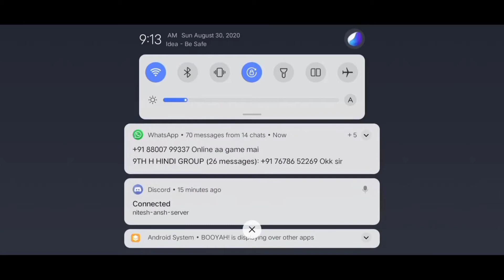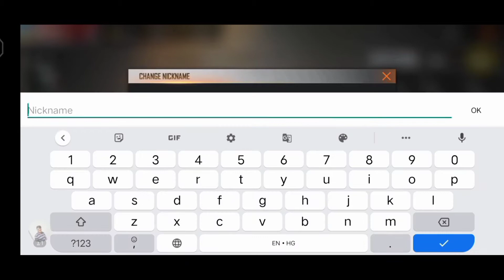I BOUGHT ELITE PASS 💎 💎 IN MY SUBSCRIBER ACCOUNT[I PURCHASED SPECIALAIRDROP OF MYSUBSCRIBER]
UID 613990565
Hello guys you are watching FROZENZUS♥️ here you will see montage and various gameplay with pranks, Tips and Tricks and many other information regarding Free Fire.

 My Free Fire I'd is 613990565
Guild Name  is  SUPA_STRIKER

Trainingmode Tricks

How To Get Magic Cube in Free Fire

# 5000 Diamonds in FreeFire

# 4gamers

# 4g gaming BestFree Tips Tricks Amezing Tips Tricks Training Tricks Amezing Tips Epic Tricks Free Fire BestTips Tricks Free Fire

Top1 FreeFire

Free fire

Garena free fire Phiên bản mới Cập nhật Free Fire Battlegrounds Top 1 Free Fire súng mới trải nghiệm ob23 ob23 free Fire trang phục mới skin free fire

# 300 Diamonds FreeFire

#300 Diamonds in FreeFire FreeFireNew Update FreeFire Wasting Money on FreeFire